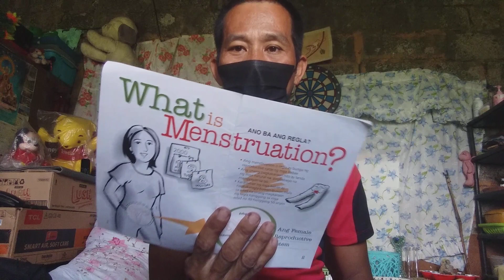February 7, 2024